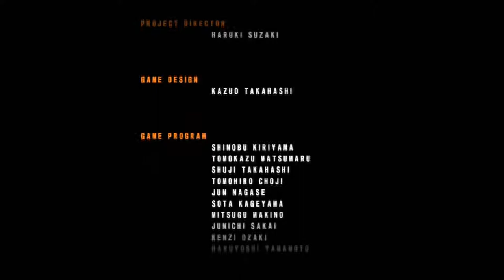Tekken 5: Dark Resurrection Online | Arcade Battle: Marshall Law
Arcade Battle: Marshall Law

Game: Tekken 5: Dark Resurrection

Release Date: 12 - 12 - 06 (JP) / 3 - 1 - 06 (NA) / 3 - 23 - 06 (AU/EU)

Remaster Release Date: N/A

Original System(s): N/A

System(s): Arcade / PlayStation 3 / PlayStation Portable (PSP)

Current System Playing: PlayStation 3

Developer(s): Namco

Publisher(s): Namco Bandai